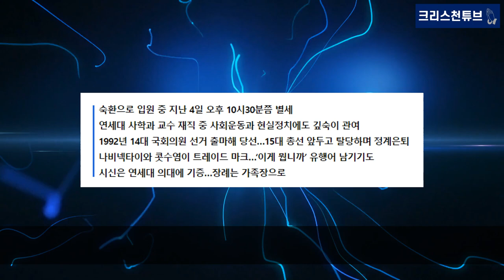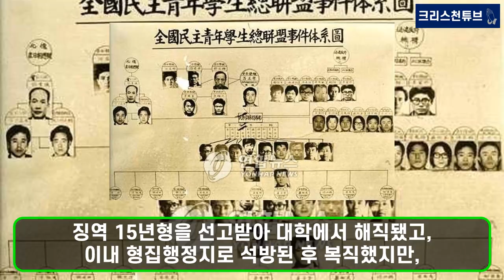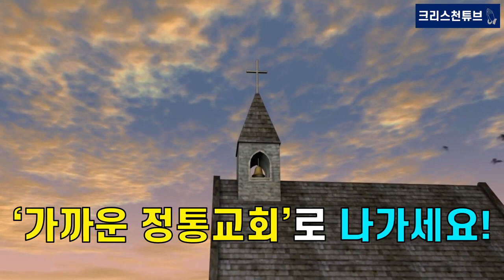[기독교 피플] ‘김동길 박사’ 소천, 하늘의 별이 되다! 나비넥타이 메고, 이게 뭡니까? 시신 연세대 기증, 서대문구 자택 이화여대 기증!